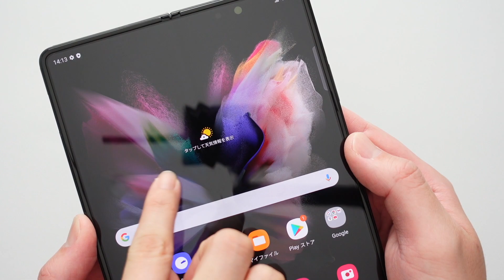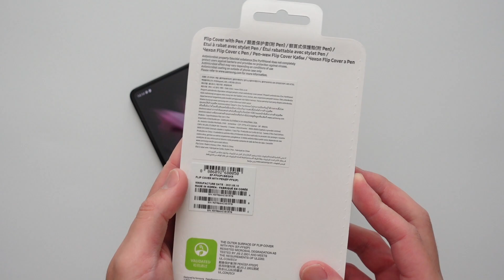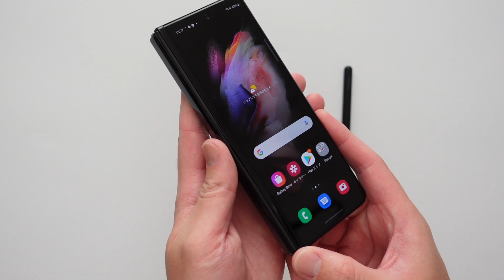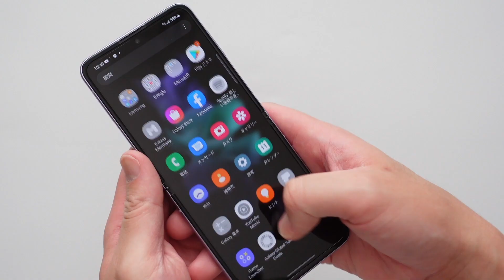【折りたたみスマホ】Galaxy Z Fold3 / Z Flip3 はぁ〜また買っちゃったｗｗｗｗｗ早速、開封してみた！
Galaxy Z Fold 3 5GとGalaxy Flip 3 5Gを買ってしまった…!!★ちえほんと椿さんを応援！

■モバイルドットコムTVとは？チャンネル説明！

※この端末は技適未取得機器を用いた実験等の特例制度に基づき、届出を行って検証しております。

音楽・効果音お借りしております。